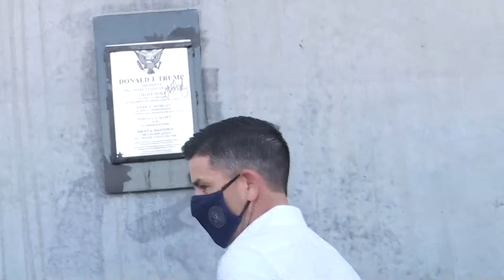President Trump to visit U.S.-Mexico border Tuesday - NBC